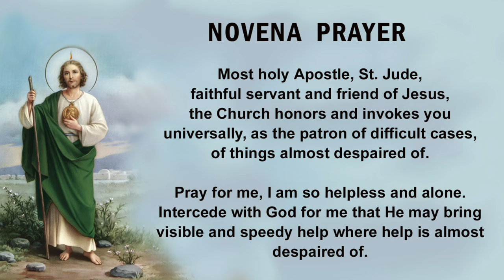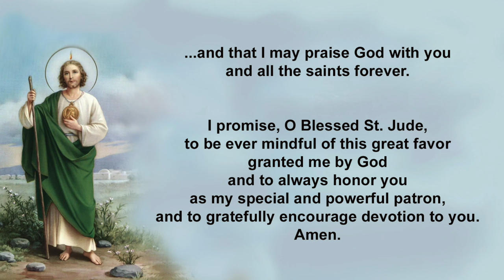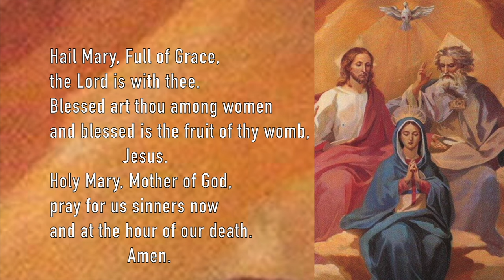🔥NOVENA to St. JUDE 🔥 DAY 3 - Daily Prayers to the Saint of Impossible Causes, Complete Full Version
Pray to the patron saint of Hope & Lost Causes and Impossible Situations, Saint Jude Thaddeus with today's prayers of petition and praise for the THIRD DAY.

Have your intentions mentioned in an upcoming rosary TWO WAYS:
OR
2.